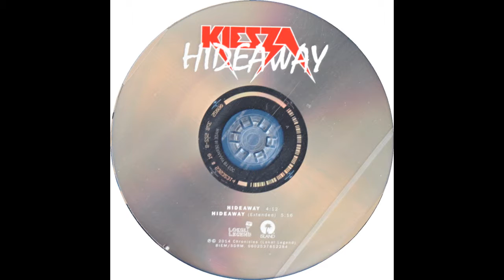Hideaway [ Dj Luis Fuentes Infernal Music Rmx 2020 ] 😈